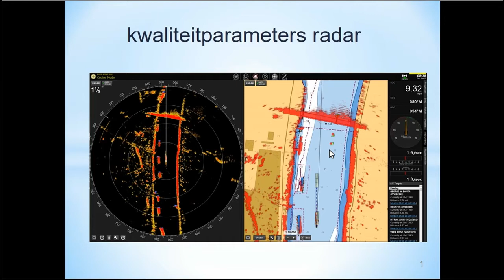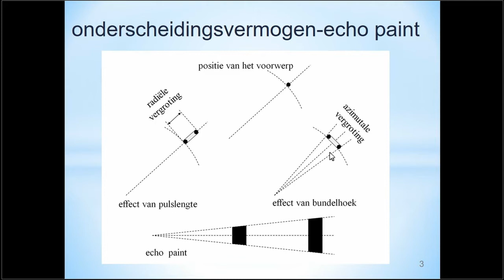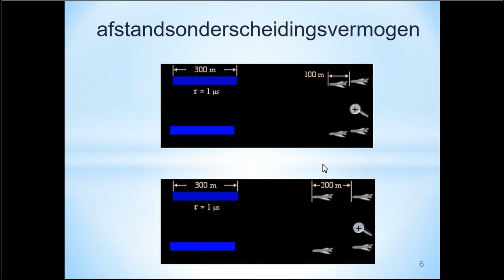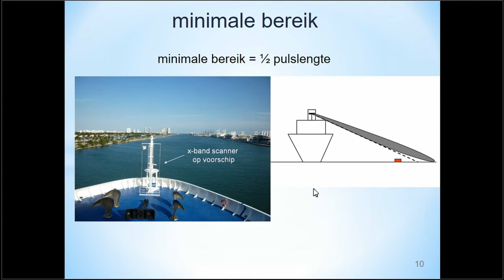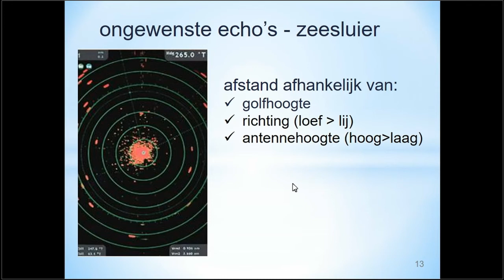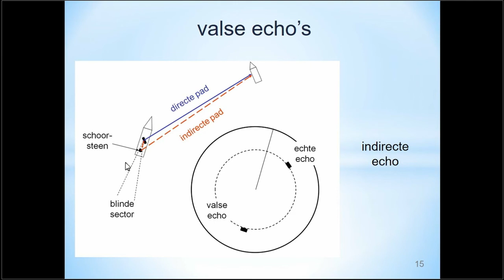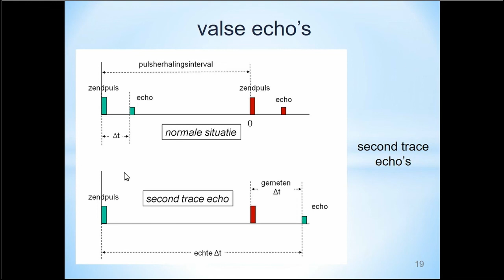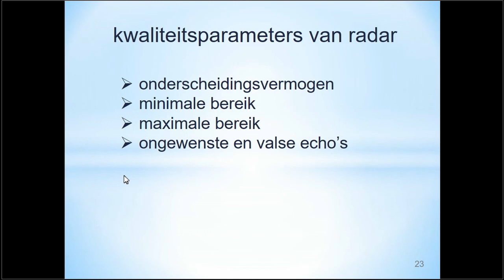kennisclip kwaliteitsparameters radar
Dit de de tweede video in de radarwaarnemerserie. In de video wordt een aantal kwaliteitsparameters van radar behandeld.